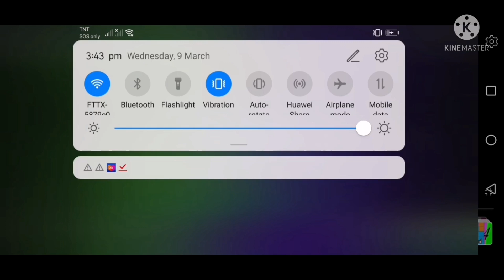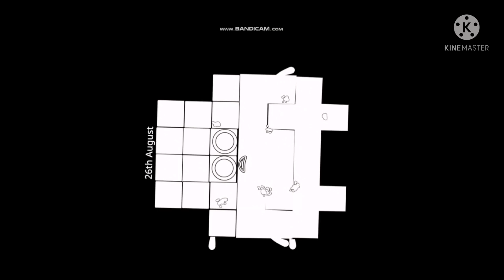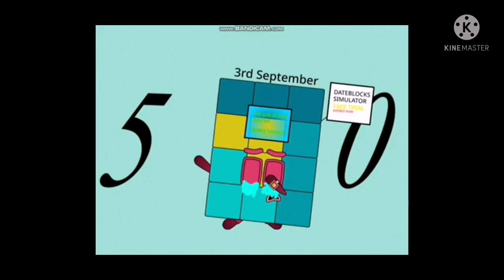dateblocks band 46-50+bonus